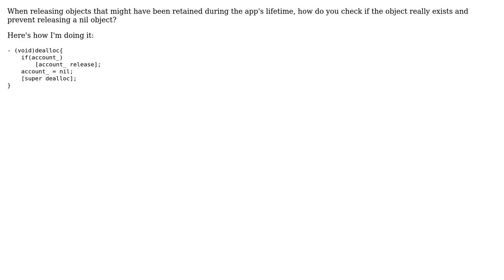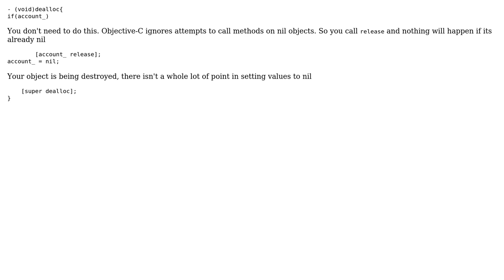Code Review: Releasing retained objects inside dealloc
With thanks & praise to God, and with thanks to the many people who have made this project possible! | Content (except music & images) licensed under CC BY-SA | Music | Images & others | With thanks to user Winston Ewert user Geraldo Nascimento and the Stack Exchange Network Trademarks are property of their respective owners. You are responsible for your own actions.